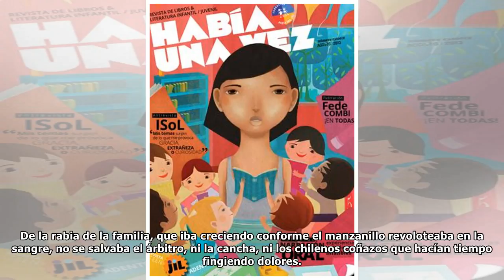El relato de Patricio Corvalán: "Rojos"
Era para no creer en el humor del destino. Las vacaciones que con tanto tiempo René había programado a Sevilla para conocer a la familia de su novia calzaban exactas con los partidos de Chile en el Mu...